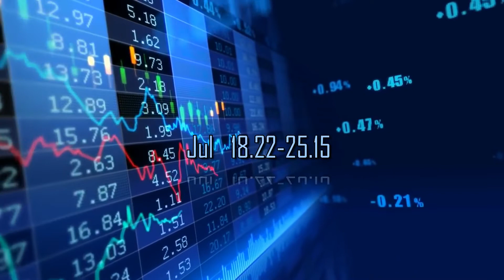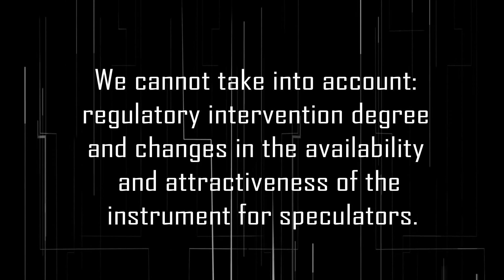LITECOIN~LTC~PRICE PREDICTION 2019: REALISTIC/PRAGMATIC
Dear friends,
We  feature a handy cryptocurrency calculator and converter that converts currencies according to their respective prices.
But due to the massive fluctuations of the market, relying on predictions alone is not considered a viable option at all. You can use these predictors to make an educated guess about the future of cryptocurrencies, but keep in mind that the latest news and global trends can have a huge and unforeseen impact on the price.
Today market is in a consolidation phase, and the next several months will continue to shake out underperforming projects. Very little has changed with the fundamentals of the space, despite the pullback in valuations, so we expect a continued and bright future for cryptocurrencies in 2020 and beyond.